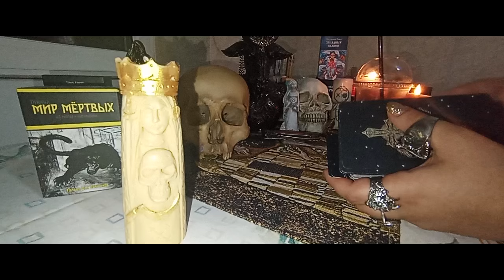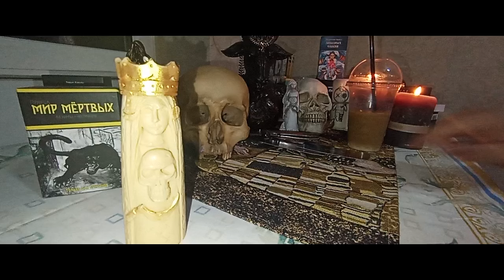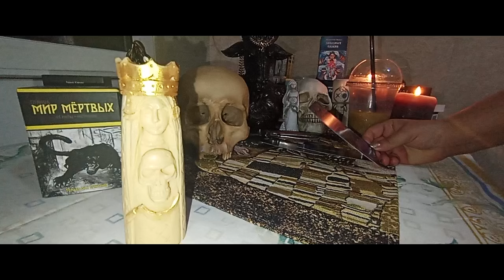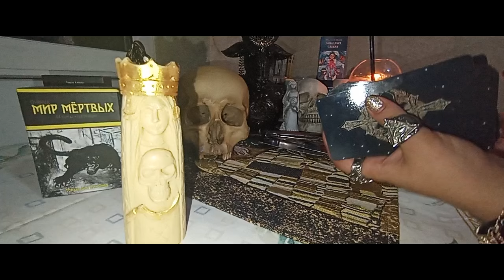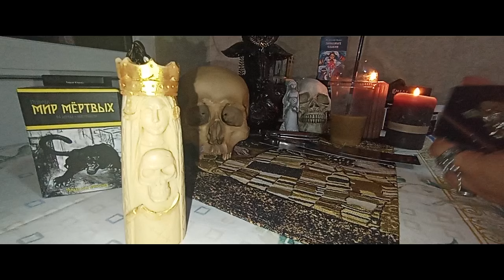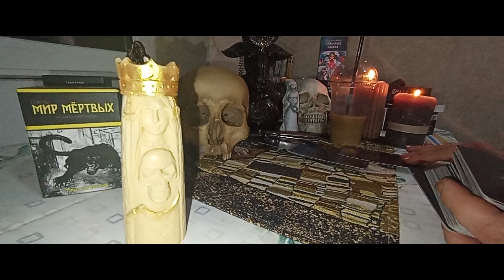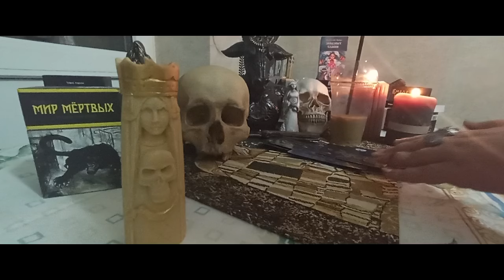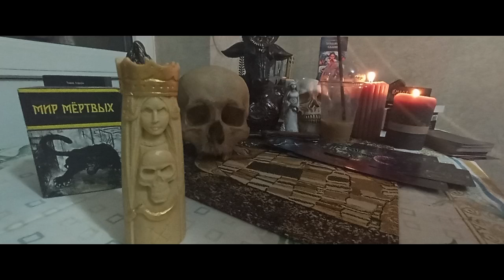Разговоры о тебе📝 таро расклад.. Гадание онлайн.